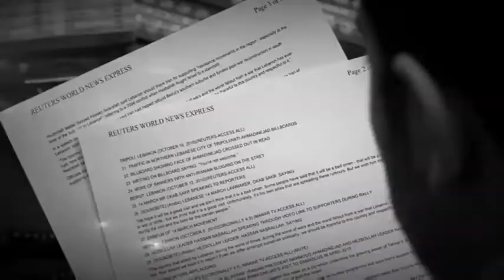Wunder gibt es nur im Märchen - Romy Haag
der neue Song von Romy Haag "Wunder gibt es nur im Märchen" zum Download bei Amazon und ITunes